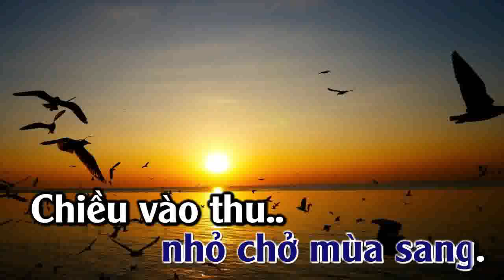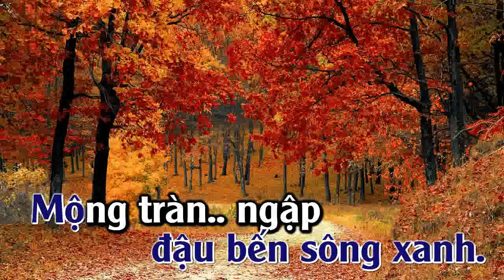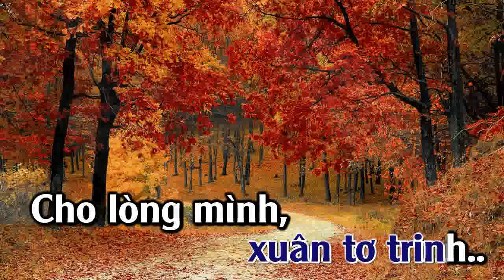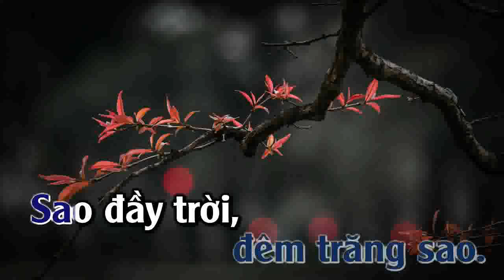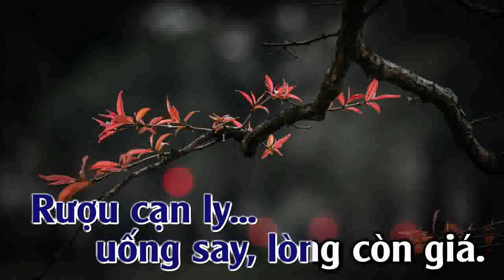CHIẾC LÁ CUỐI CÙNG - TONE NAM CHUẨN (Am) - VIETANH MUSIC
KARAOKE CHIẾC LÁ CUỐI CÙNG - TONE NAM - 2024